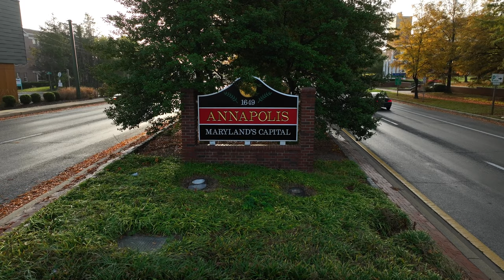Annapolis Tour by Drone [4K]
🚁 Soar with us above the cobblestone streets and historic waterfront of Annapolis, Maryland, in this captivating drone tour that unveils the maritime elegance and timeless charm of the Chesapeake Bay's crown jewel! 🏰⚓

🌅 As the morning sun kisses the iconic dome of the Maryland State House, our drone takes you on a visual journey through the heart of downtown Annapolis, where colonial architecture and nautical flair create a picturesque tapestry.

⛵ Drift along the scenic shores of the Chesapeake Bay, capturing the regal presence of the United States Naval Academy. Explore the maritime history as our drone gracefully glides over the Historic Annapolis Harbor, showcasing sailboats, yachts, and the legendary City Dock.

🏞️ Immerse yourself in the natural beauty of Quiet Waters Park, where lush greenery and serene waters offer a tranquil escape within the city. Our drone unveils the vibrant neighborhoods, each with its unique character, from Eastport's maritime charm to the cozy streets of the Historic District.

🌇 Witness the golden hues of sunset casting a warm glow over the city, transforming Annapolis into a magical spectacle. From the elegant mansions of Murray Hill to the bustling Main Street, the cityscape comes alive in the soft light of evening.

🎥 Whether you're an Annapolis local or a virtual explorer eager to delve into maritime history, this drone tour offers an intimate look at the city's rich heritage and coastal allure. 🌐✨